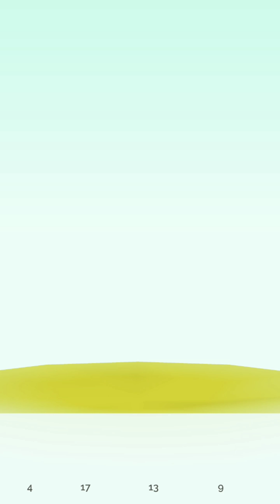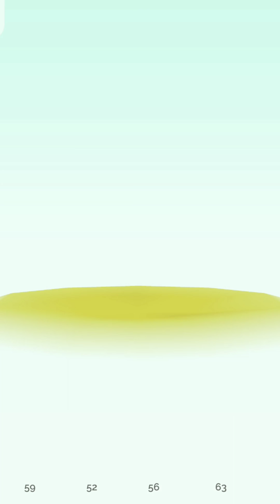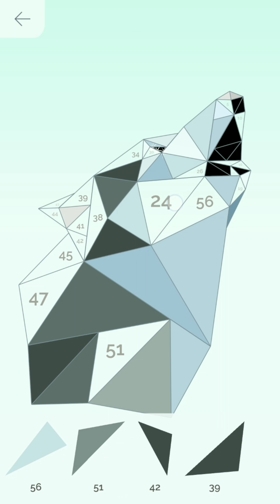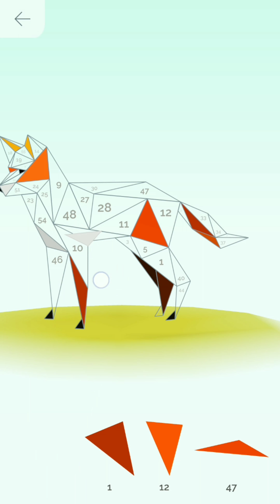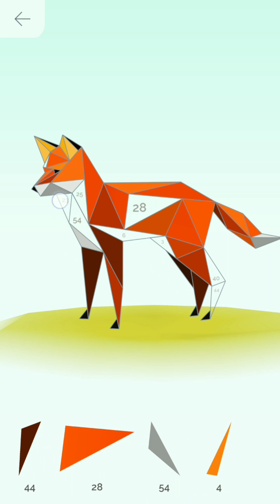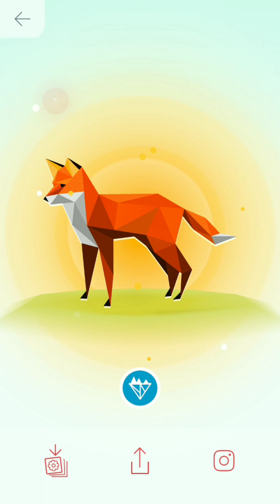Poly island:create,color,relax (unreleased)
Color by number puzzles to craft beautiful low poly islands

Poly Island is the new low poly puzzle app, bringing your 3D art pieces to life!
Relax and enjoy with this beautiful and unique color by number puzzle game.

• Use polygon puzzle pieces to create your own 3D artwork
• Place your crafts on unique low poly islands
• Make everything come to life
• Friendly and intuitive game play
• Relax while you train your brain

Enjoy playing this free game as much as we enjoyed creating it for you!